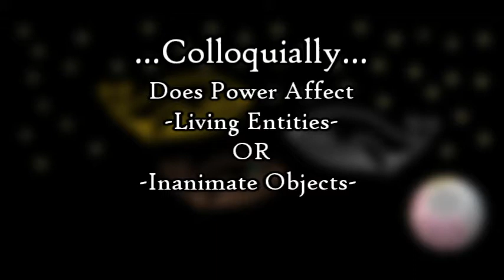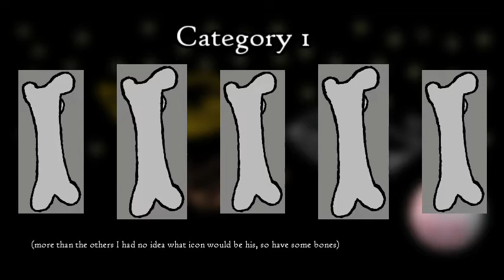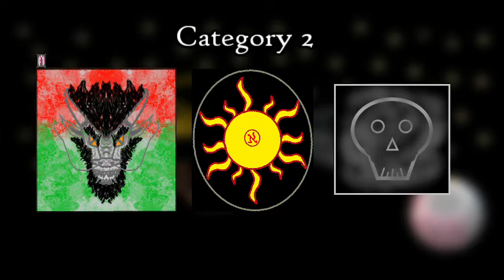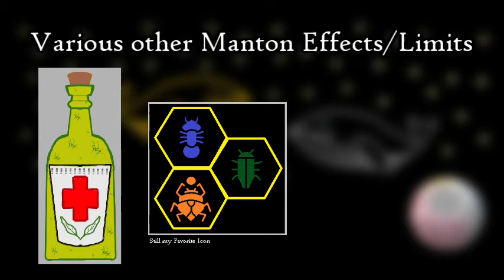Worm - Manton Effect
You know I really need to make an effort to churn these videos out at a greater rate. Mostly because when I’m actually motivated they take like not time at all, especially considering my…mediocre video editing and “art”. Speaking of the latter, I can see myself making new icons when I get new ideas that sound better in my head (or if I just want to redo one). Heck, the image of the manila folder is Tattletale’s new icon, which is certainly better than that…thing in the Undersiders video.

Anyway, it would also probably be a benefit for my voice, maybe I’ll stop sounding as dead inside. Uh, if you hear crackles, well, stuff happens, I guess.

Besides all that I really hope my script is sound since I’m fairly sure the information is accurate, but evidently perhaps having only myself to re-look over the information may not be the best…eh. For those who care, and don’t care the next video, or videos (who knows) will be about the Archer’s Bridge Merchants or Faultline’s Crew, depends on my mood.